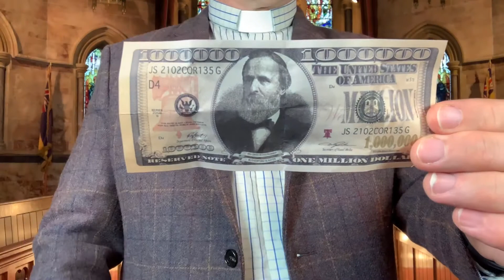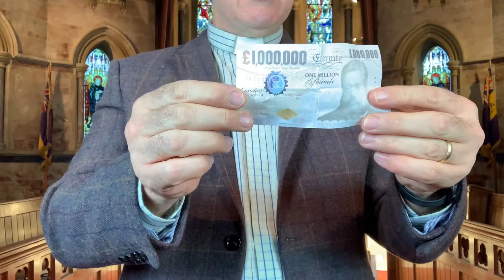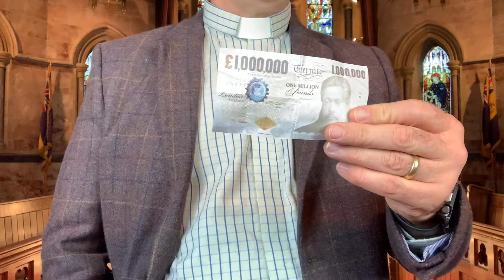God Gives us Value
Tim the Vicar explains how God gives us Value